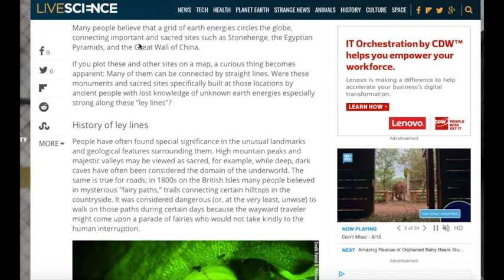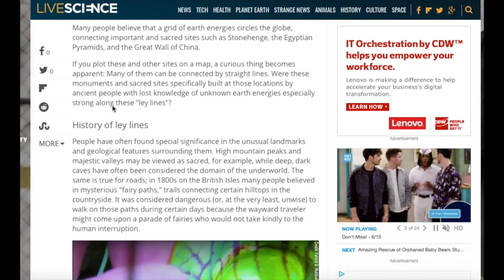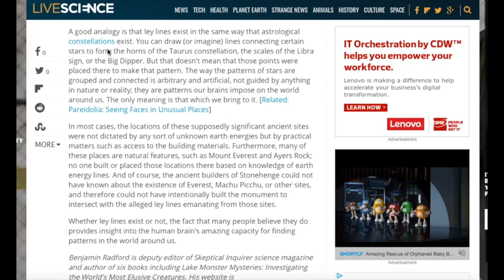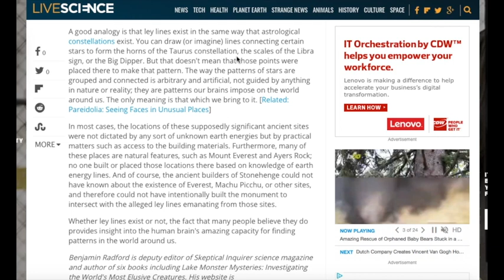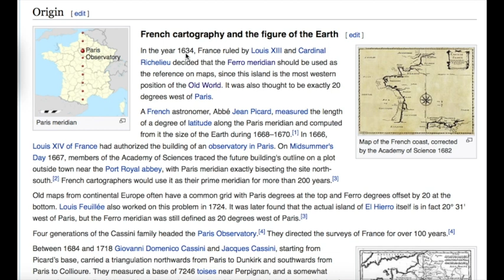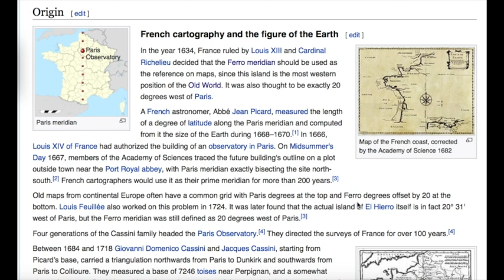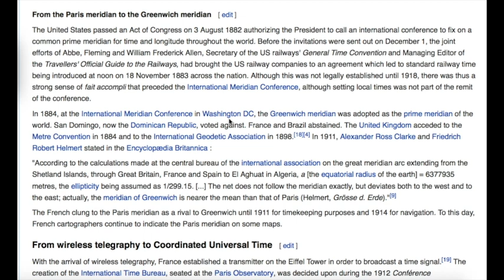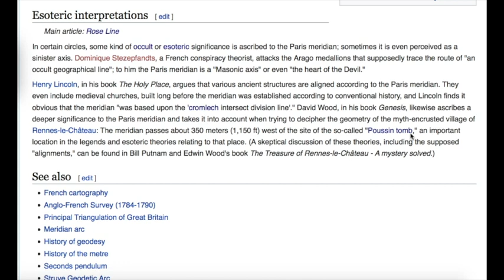Original Prime Meridian Part I: Roseline / Paris Meridian - Energy Vortex (sinister axis)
This video is about Original Prime Meridian - Roseline / Paris Meridian

From paranormal portals that act as doorways to the afterlife (or other dimensions), to spiritual spots near the convergence of ley lines. We are Vortex Hunters, an international network of investigators researching energy vortices and paranormal hot spots.

Credits: iMovie, QuickPlayer, Canva